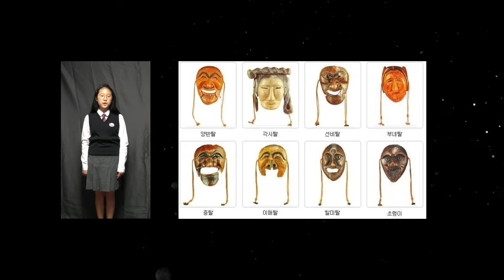특별상 (중등부) - 전예린: 하회탈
2020, 제12회 전국 학생 문화유산 외국어 해설·콘텐츠 대회

국제교류문화진흥원은 2009년부터 대한민국의 청소년들이 우리나라의 문화유산을 외국어 해설하는 경험을 통해, 문화유산을 활용, 세계인과 소통하는 커뮤니케이션 소양과 역사 인식을 지닌 글로벌 리더의 역량을 갖추는 계기를 만들기 위해 매년 개최하고 있습니다.
2020년 코로나 19 팬데믹 상황 속에서 제12회 전국 학생 문화유산 외국어 해설·콘텐츠 대회를 열었습니다. 특히 이번 대회는 비대면, 온라인, 다문화 시대에 맞추어 영어와 중국어 대회라는 언어 장벽을 허물고, 문화유산 해설 외 콘텐츠 분야로 대회 참여의 폭을 넓혔습니다.
그 결과 청소년들은 영어, 중국어 외 인도네시아어, 프랑스어, 아랍어, 독일어를 사용하여 참가하였고, 창의성이 돋보이는 콘텐츠로 참가하면서
그동안 갖추었던 실력과 역량을 뽐낼 수 있었습니다.

2021년의 제13회 대회도 기대해 봅니다.

국제교류문화진흥원